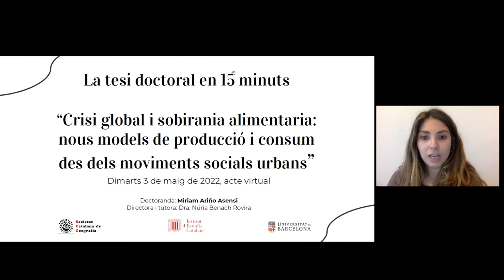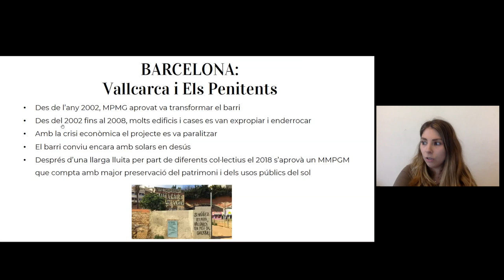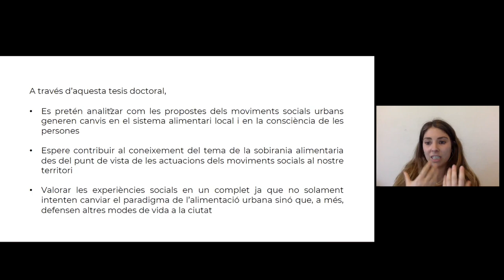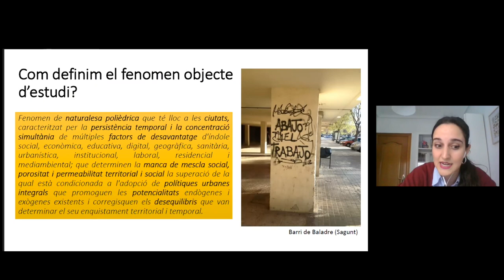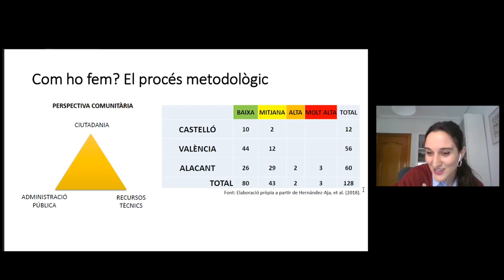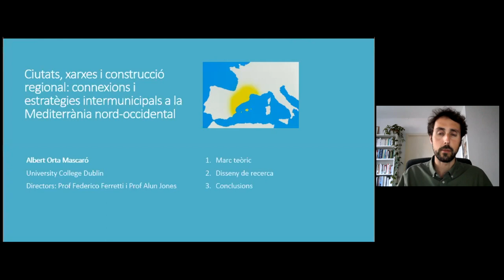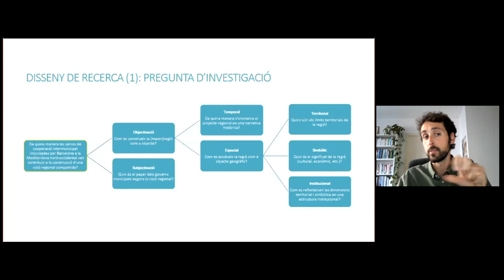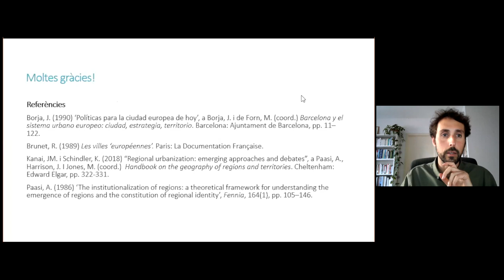La tesi doctoral en 15 minuts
Presentació de projectes de tesi de Maria Ariño Asensi, de la Universitat de Barcelona; Glòria Maria Caravantes López de Lerma, de la Universitat de València, i Albert Orta Mascaró, de la University College de Dublín.